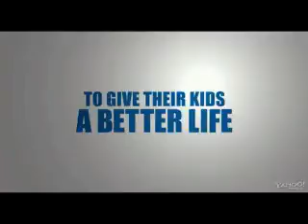NEW HOLLYWOOD TRAILER Grown Ups 2 Trailer